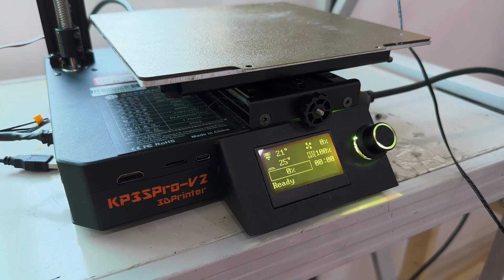How to Replace the heat bed on the Kingroon KP3S Pro V2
Today we will show you how to replace the heat bed on the the  Kingroon KP3S Pro V2 3D printers. The video includes
If you need technical help, please send an email to with your order information and a video to show the problem.